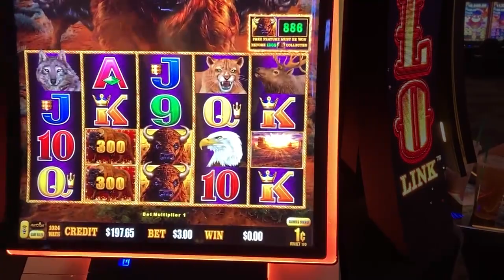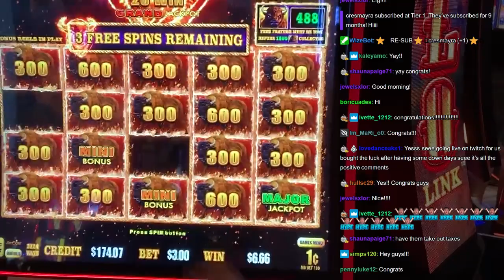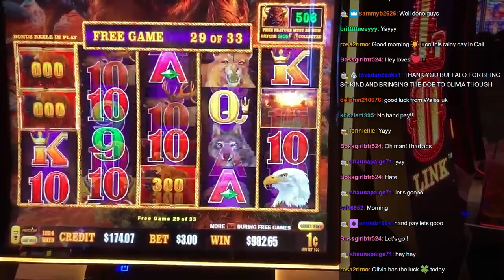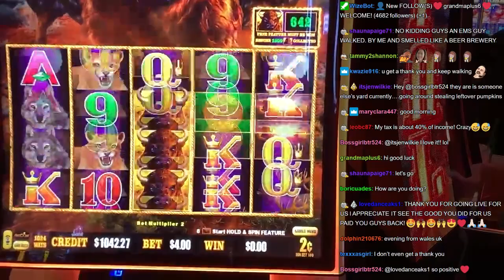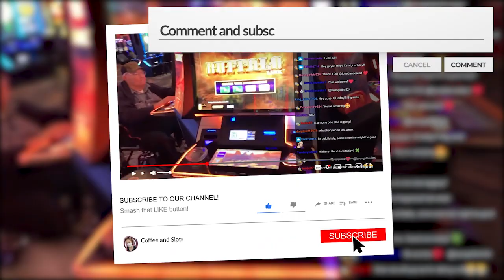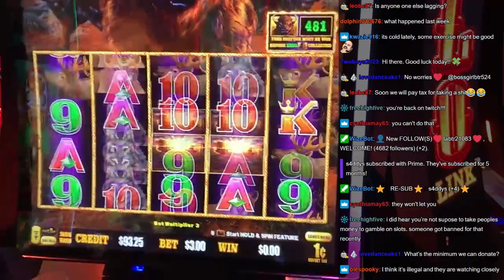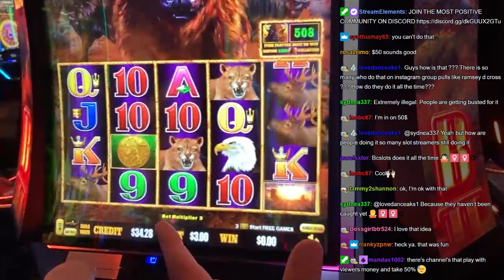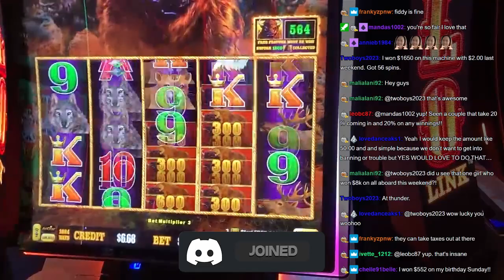Most MAJORS Ever! Buffalo Link Madness! Part 1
1 ⚫️ 3 ⚫️ 9 Habits: Your Path to Manifest Love, Success and Health

2022 Casino Slot Machine:
BUFFALO LINK